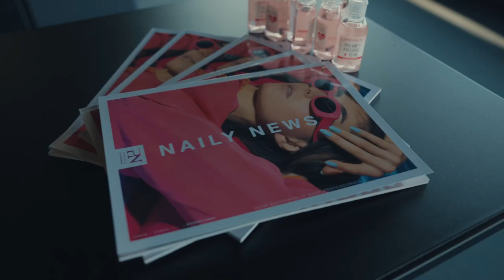ProNails Preferred Partner Event SS23 - Kinopolis Antwerp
ProNails Partner Event 13.02 AFTERMOVIE

Leuk dat je erbij was!
Bekijk hieronder de sfeervolle aftermovie van het ProNails Partner Event op 13/02/2023 in Kinepolis Antwerpen.

Tot de volgende!

Heureux que vous soyez venu!
Regardez ci-dessous l'aftermovie atmosphérique de l'événement ProNails Partner du 13/02/2023 au Kinepolis d'Anvers.

Jusqu'au prochain !